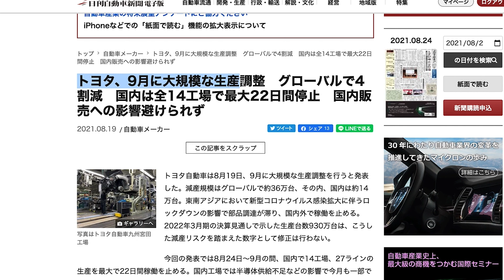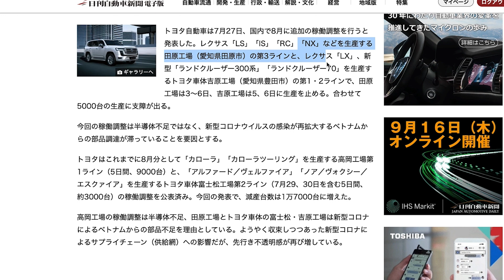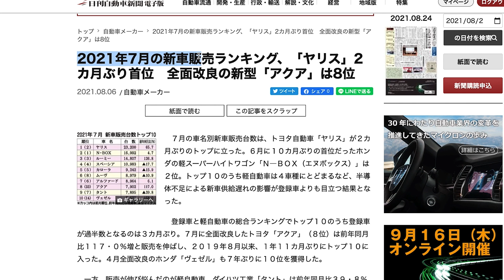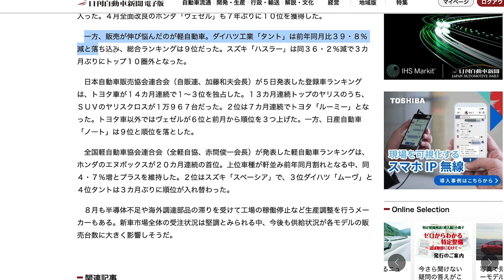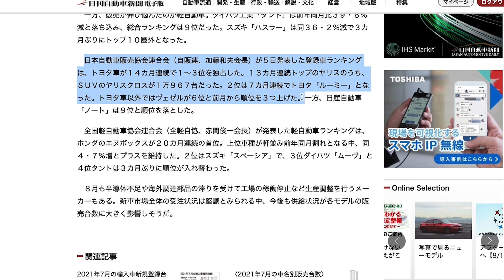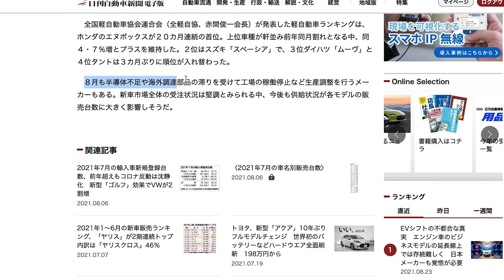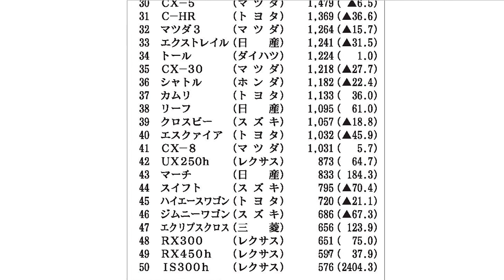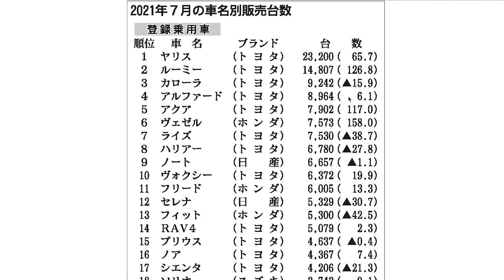【ランクルやレクサスNXの納期も危ない!】減産リスク高まる! 2021年7月度新車販売ランキング!! 新型ヴェゼルやアクアは何位!?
今回は、トヨタを始め、自動車メーカー各社の調達リスク、減産による影響と、2021年7月の新車販売ランキングと、2021年上半期の新車販売ランキングをお届けします。

記事はすべて日刊自動車新聞様の電子版から許可を得て引用しています↓

耳だけで聞いても分かる内容になっているので、作業しながらとか移動中とか、ラジオ感覚で聞いていただければ。

取り上げて欲しいニュースなどはコメントいただければと思います。

2021年8月現在の愛車（最新情報はチャンネル概要欄を参照）

2020.07- 新型ハリアーハイブリッドZ Leather Package
2020.11- レクサスIS300 F SPORT Mode Black
2020.11- メルセデスベンツGLB200d
2021.02- スバル新型レヴォーグSTI SPORT EX
2021.04- ヤリスクロスHYBRID Z（KINTOで契約）
2021.07- VWゴルフ8 R-Line
2021.08- 新型ヴェゼルPLaY

2021.12 日産ノートオーラ（納車予定）
2021 ランドクルーザー300 GR-S（納車予定）
2022 LANDROVER DEFENDER X（納車予定）

00:00 ワンソクNEWS
00:16 トヨタ9月に大規模な生産調整
04:36 2021年7月度新車販売ランキング